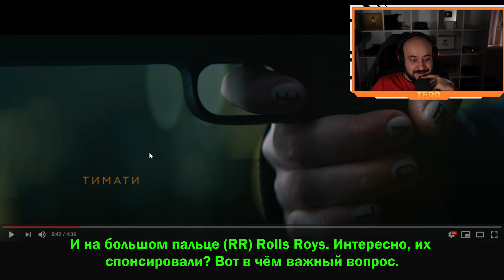💎 Реакция на Джиган, Тимати, Егор Крид - Rolls Royce 💎